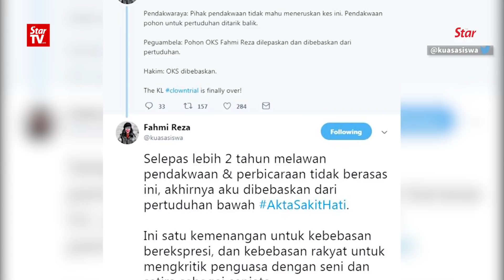Gobind to meet AG over Fahmi Reza’s conviction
Communications and Multimedia Minister Gobind Singh Deo said he will meet with Attorney General Tommy Thomas regarding the High Court’s decision to uphold the conviction of Fahmi Reza for publishing a clown caricature of former premier Datuk Seri Najib Tun Razak.

Gobind said he would be pushing for a moratorium over Fahmi’s conviction because his ministry was seeking to amend the CMA.